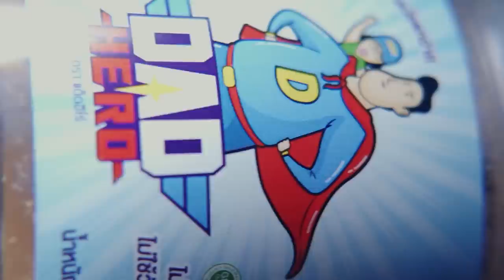ดูคลิปนี้ก่อนดูหนัง Glass Onion A Knives Out Mystery [ หนอนหนัง ]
🐷หมูดี หมูอร่อย ต้องหมูฝอยพรีเมียมออแกนิกคั่วอบกรอบ Dadhero
ผลิตอย่างพิถีพิถัน ทานง่าย ไม่ร่วงหกเลอะเทอะ  พอดีคำ

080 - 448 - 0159